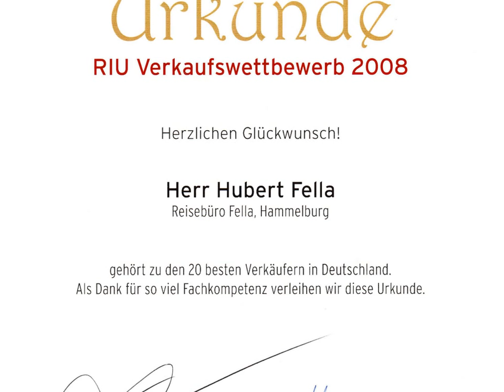ClubHotel Riu Bambu Maimon Puerto Plata Dom. Republik Norden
Onlinebuchung @ Riu Bambu Maimon Puerto Plata Dom. Republik Norden

Giata: 20408